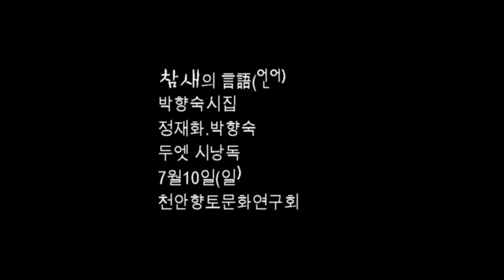720p 분할 두엣 시인의 꿈!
참새의 언어. 박향숙 시집. 시인의 꿈 정재화 박향숙 두엣 시낭독